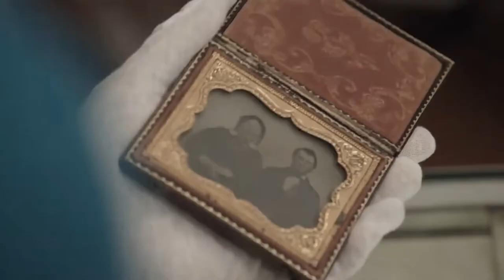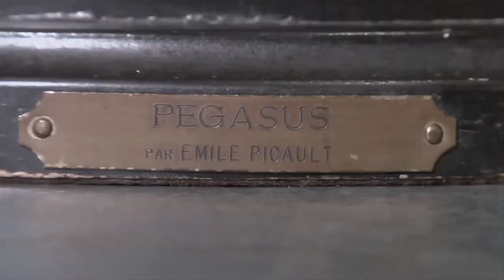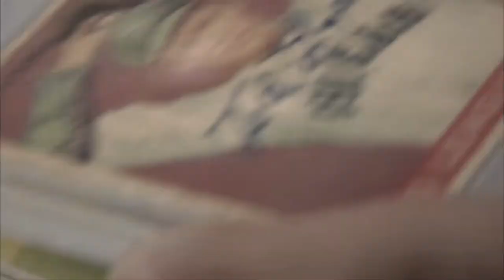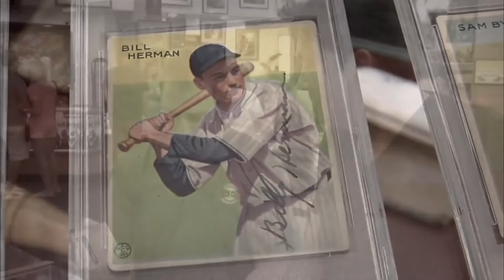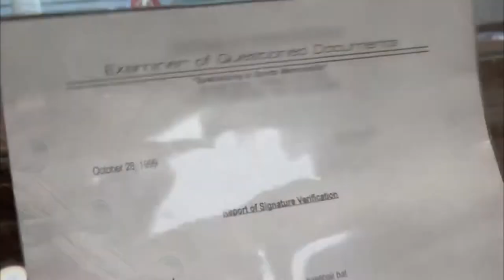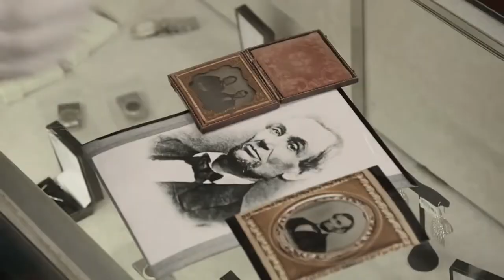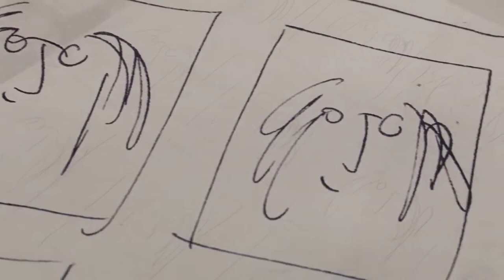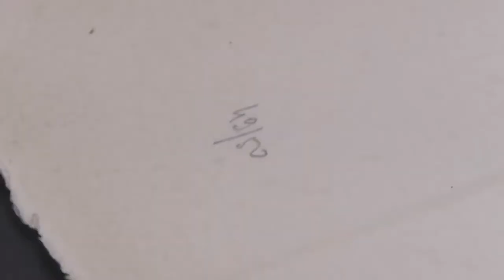Top 10 Angry Customers on Pawn Stars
Top 10 Angry Customers on Pawn Stars shows you Top 10 Angry Customers on Pawn Stars. If you love Pawn Stars, then these Top 10 Angry Customers on Pawn Stars will shock you.